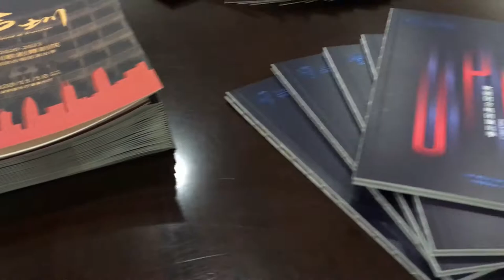SZODT inaugural season premiere night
Founded in 2018, Shenzhen Opera & Dance Theatre is the first opera company in southern China. Its 50 member chorus performed on 18 November 2020 during the opening night of the inaugural season conducted by choral master Ms Yingbin XIE.
Here is a video impression of the premiere night at Shenzhen Concert Hall where they performed.